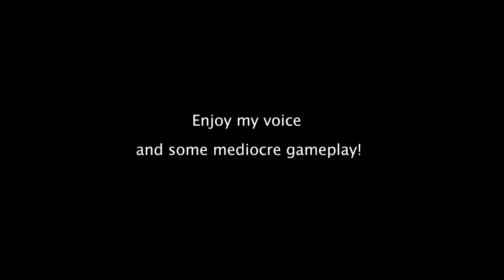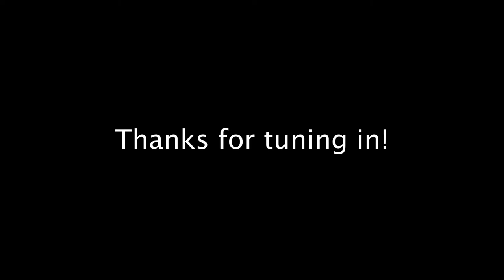Episode 1: Polyamory